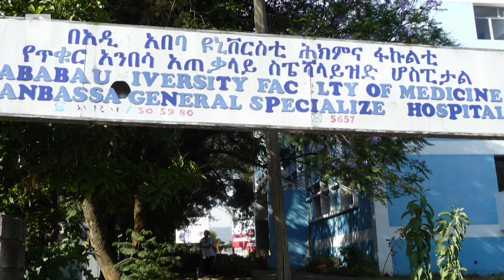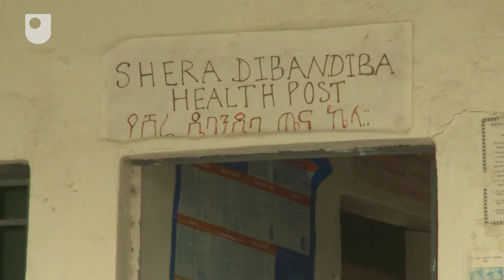Managing autism in Africa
Research by Dr Rosa Hoekstra and colleagues at the OU and Addis Ababa University is contributing to the awareness and management of autism in Sub-Saharan Africa.

Dr Hoekstra was the academic editor on the mental health component of HEAT (Health Education and Training), an OU-led programme launched in Ethiopia in 2011, to upgrade the training of thousands of frontline healthcare workers.